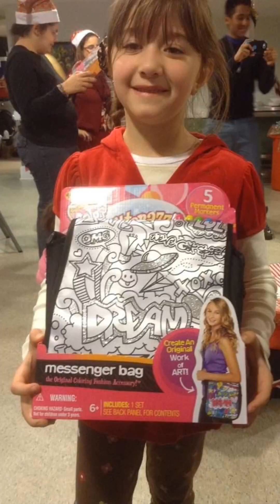Family Blessings Christmas Party 2013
This Is A Photo Slideshow Of The 2013 Family Blessings Christmas Party. Because Christmas 2023 Is In December Of 2023.